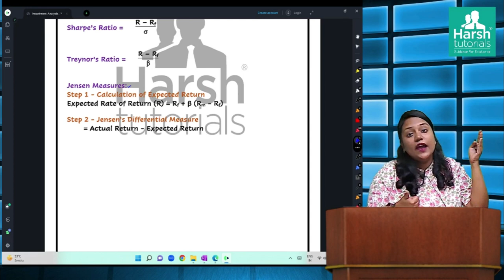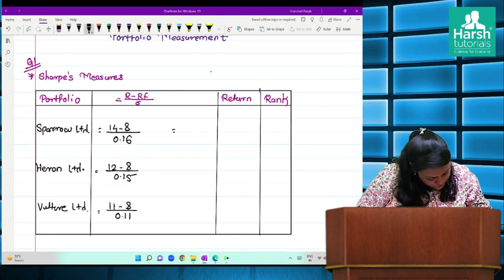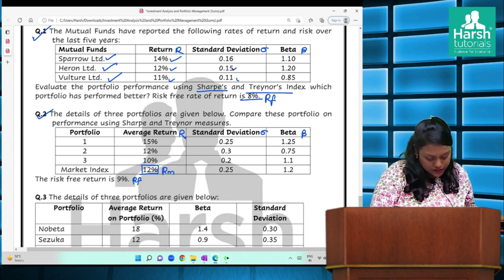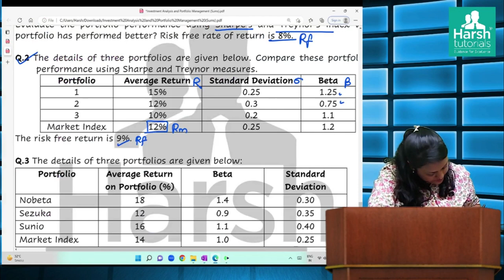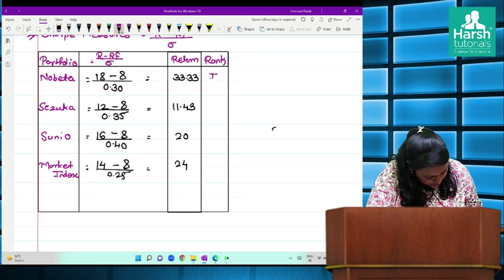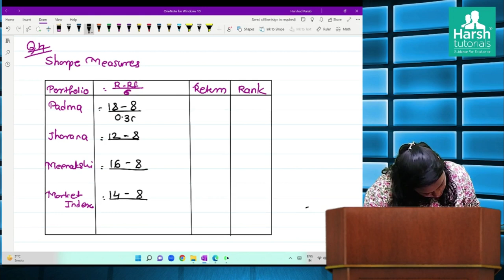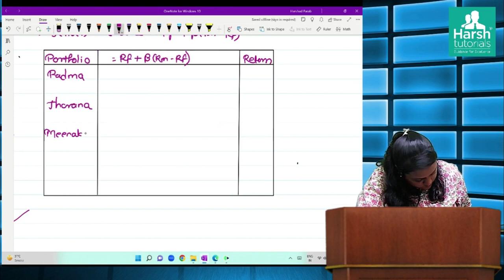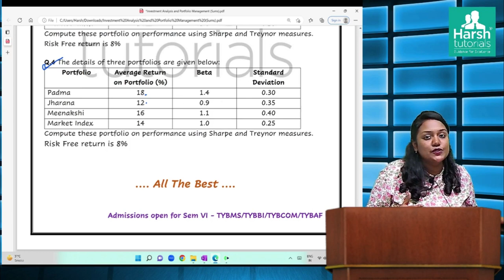IAPM - Portfolio Measurement Revision for TYBMS | TYBAF | TYBBI By Prof. Sagarika Shivadikar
This Lecture is Applicable for TYBMS | TYBAF | TYBBI